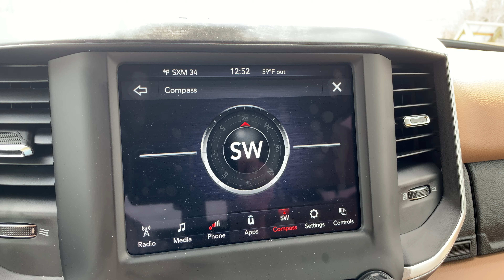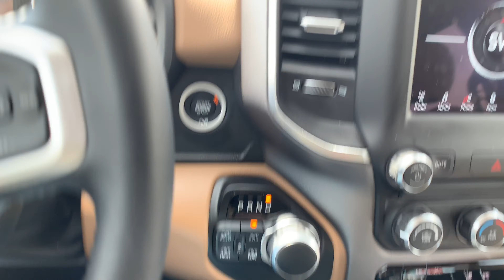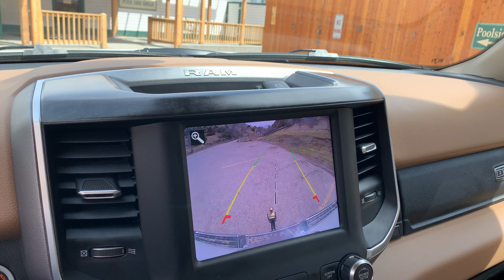CORONA VIRUS ESCAPE VIEW 17 636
Video number 17 in my series of productions designed to help with the negative side effects caused by this ridiculous COVID-19 virus or The Corona Virus.  Want a change of scenery?  Watch these videos.  Recorded in 4K resolution at 30 FPS and in stereo sound.